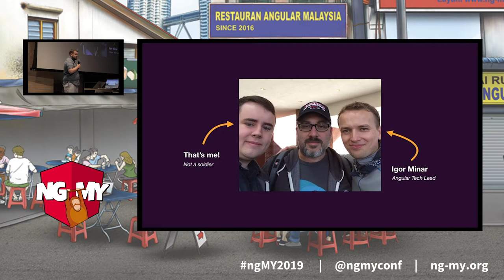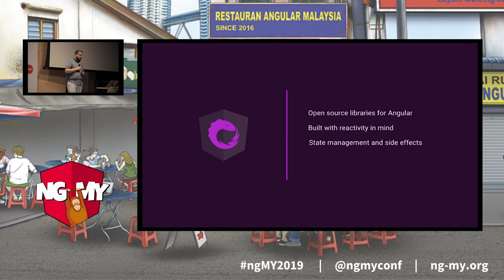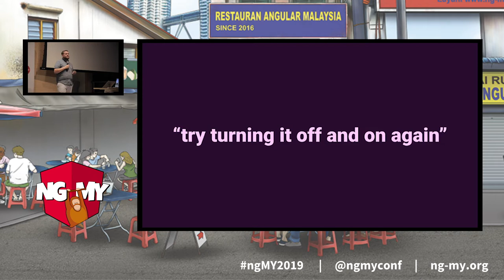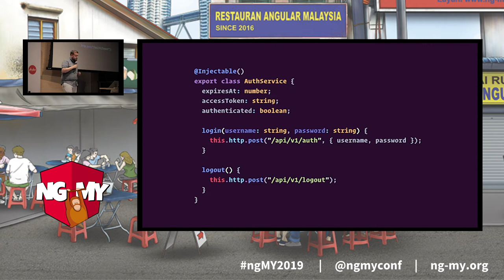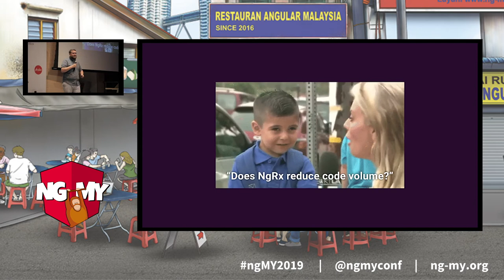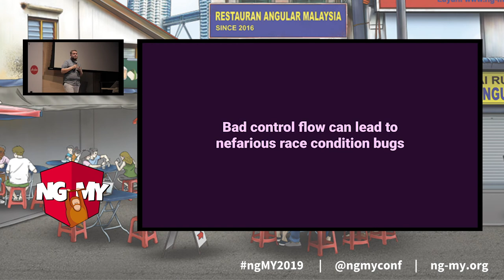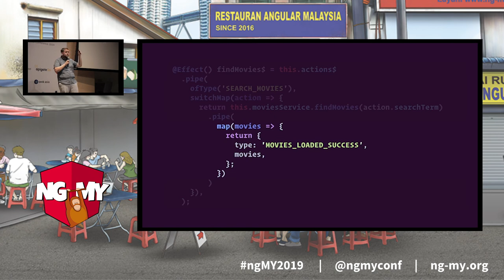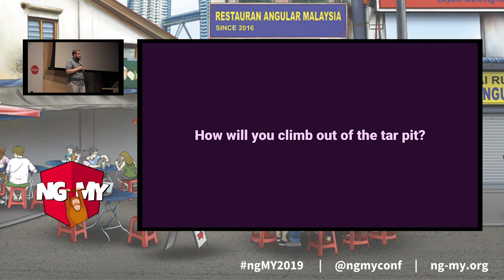Complexity Management with NgRx | Mike Ryan | NG-MY 2019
One of the biggest challenges building out large Angular applications is the management of complexity, but where does this complexity come from? Both state management and control flow are some of the largest contributors to unwieldy, hard-to-maintain code. Learn how the design of NgRx helps you manage this complexity by exploring the architectural underpinnings of functional, reactive Angular applications.

NG-MY 2019 is a two-day Angular conference focused on delivering quality training in the Angular JavaScript framework. This is the very first Angular conference in Southeast Asia.